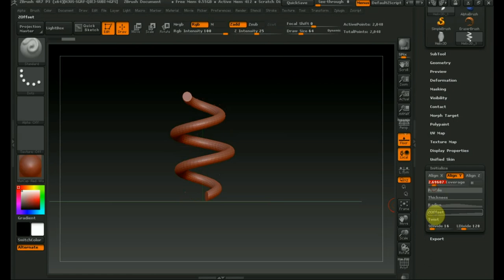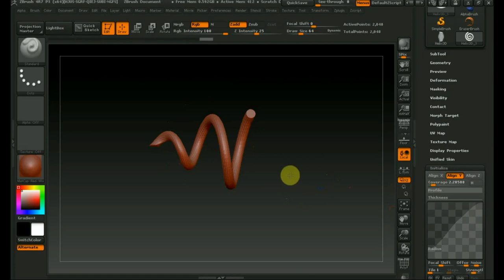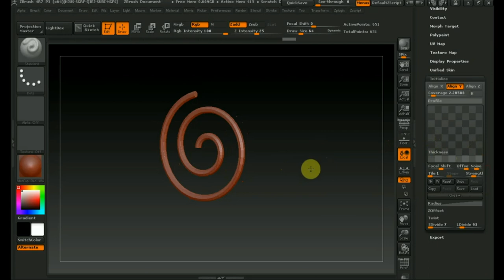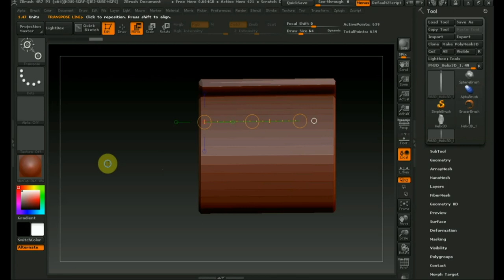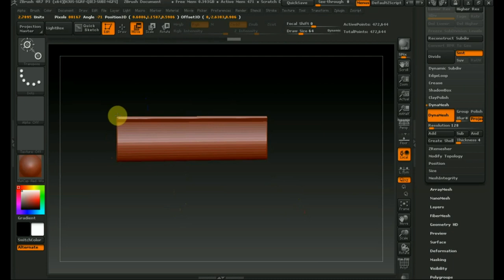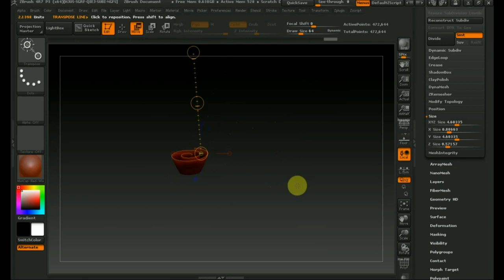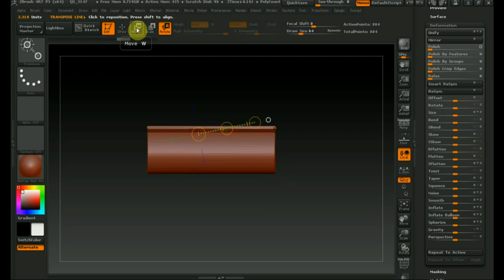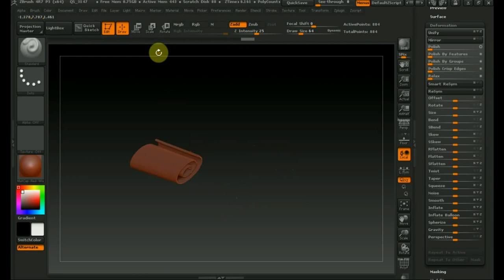Zbrush 4R7 как сделать скрученную бумагу